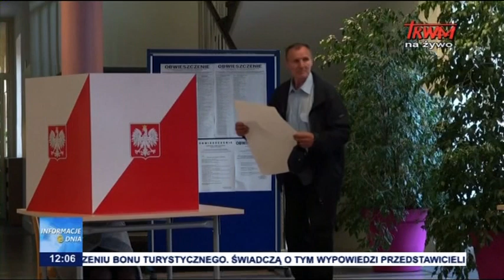Głosowanie za granicą